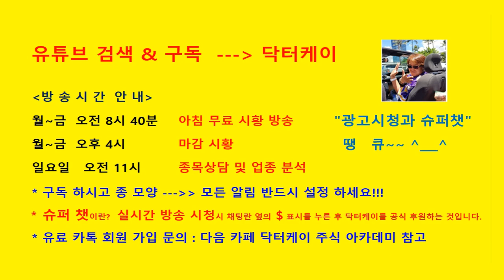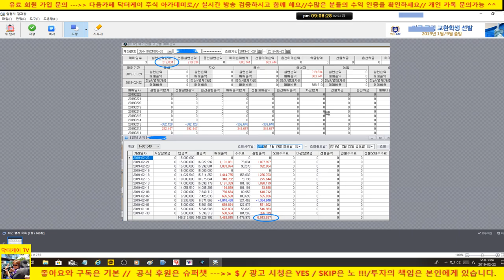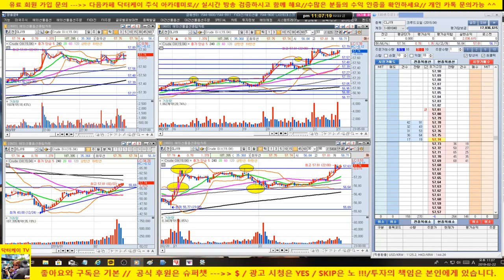주식으로 일당 오십만원 벌기/190222/크루드오일 실전매매 & 분봉강의/또 승리~~~0190222/닥터메케이 주식아카데미